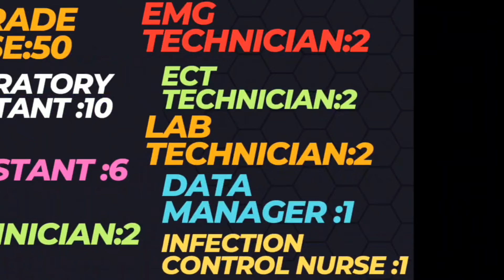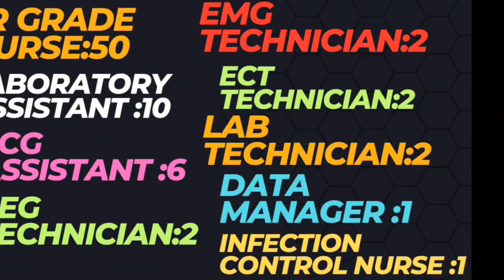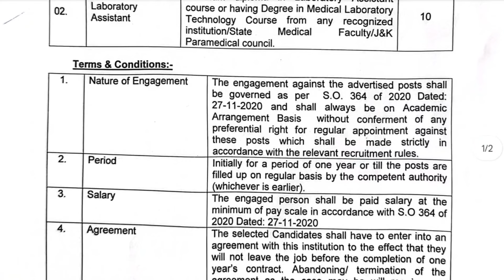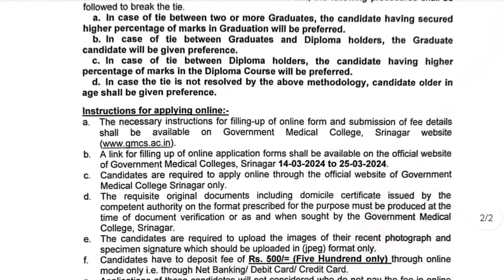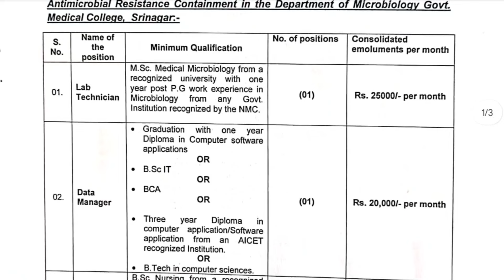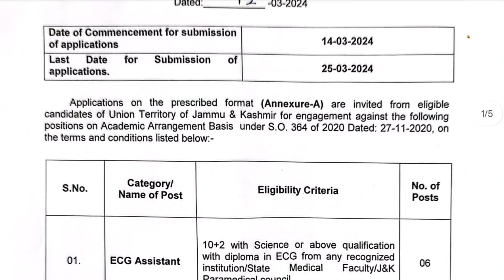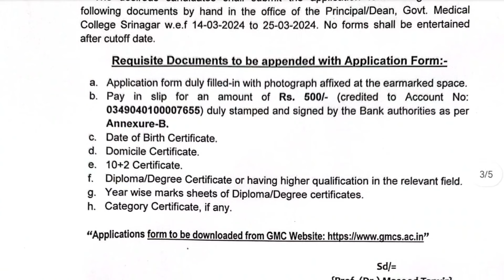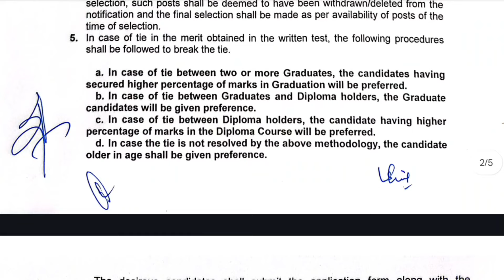GMC Recruitment 75 Technician Posts, Eligibility,application form process detailed information 2024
GMC Srinagar announces the recruitment for the positions of Jr. Grade Nurse and Laboratory Assistant and other Technician Posts